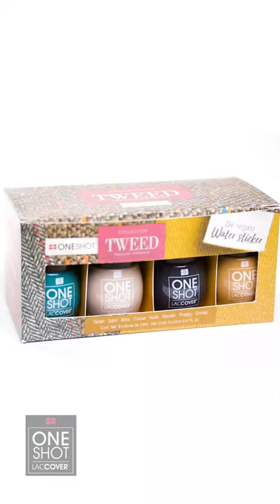Tweed Collection One Shot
nailfactory the most beautiful collection in gel nail polish, it’s just one step and you are done, No Base, No Top Coat!!!